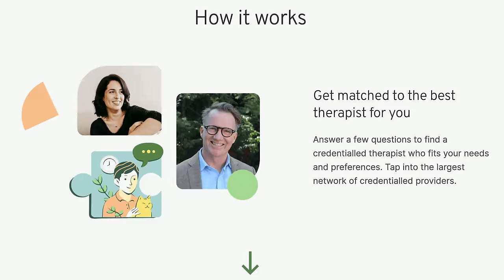WE ARE MOVING TO BALI!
Drop me a message on instagram if you have any questions regarding therapy - @louisarmstrong7

After 1 week in Bali, we are finally settled in... I think we're moving here!

24/25 Spaces GONE
Please message me ASAP on Instagram if your interested!

Arktis Naturals - CBD - USE CODE 'LOUIS20'

5 Minute Journal